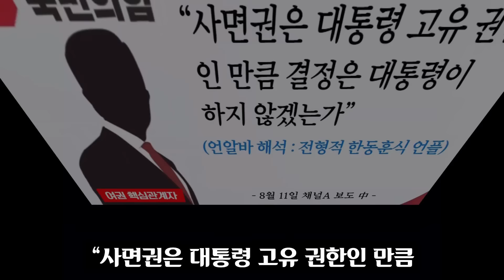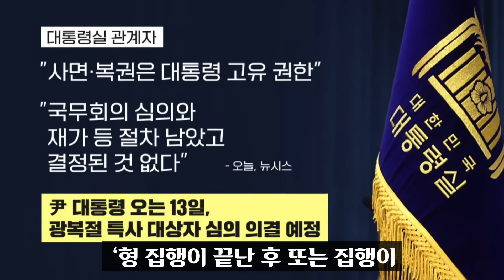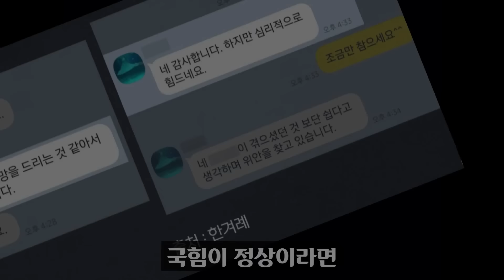채널A 단독 충격 "용산에 00했다".. 한동훈이 윤석열에 전달한 메시지 파문!! 차주 꿀잼각이 임박한 이유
한동훈 국민의힘 대표가 김경수 전 경남도지사 복권과 관련해 반대하는 입장을 대통령실에 이미 전달한 것으로 파악됐습니다.

여권 관계자에 따르면 한 대표는 지난 8일 법무부 사면심사위원회가 김 전 지사에 대한 복권 결정을 내리자 대통령실에 반대 입장을 전달했다고 합니다.